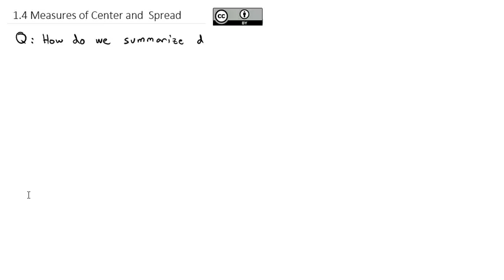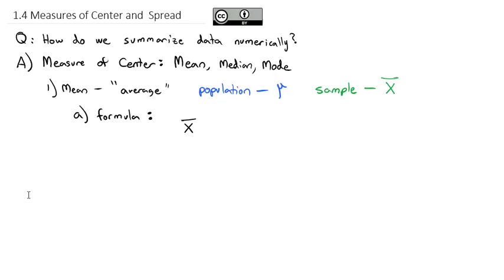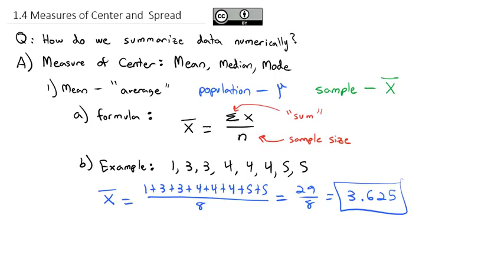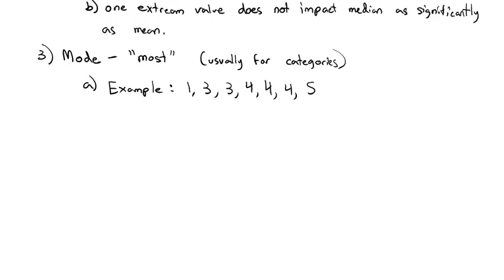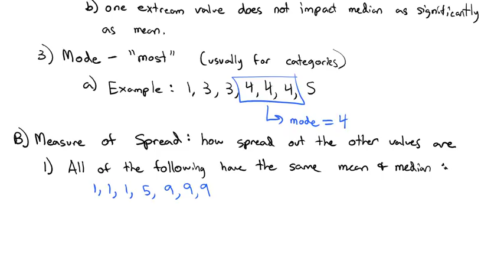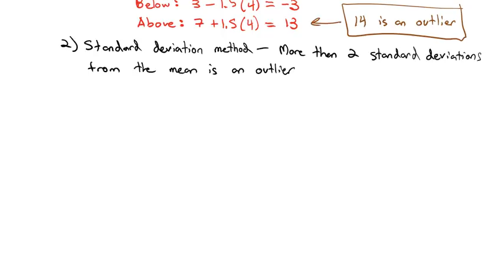1.4 Measures of Center and Spread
Finding the "center" of data with the mean, median, and mode. Finding the "spread" of the data with the range, interquartile range (IQR), and standard deviation. Using information about spread to find outliers